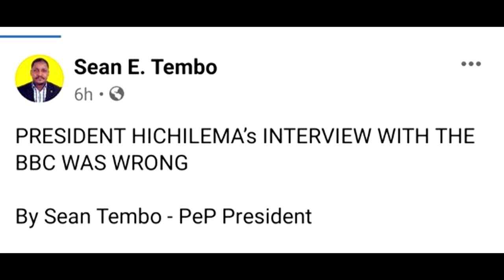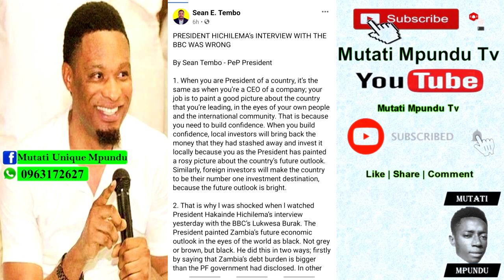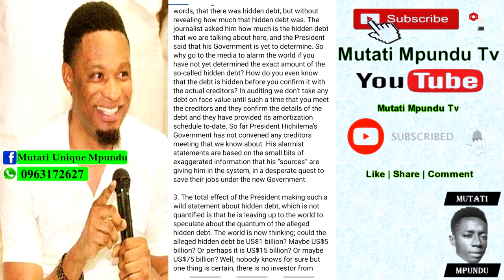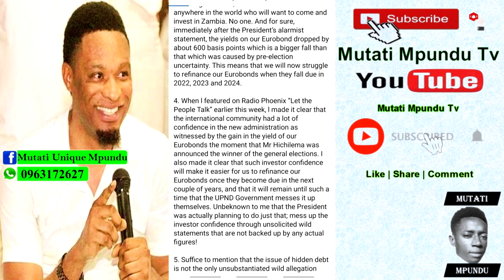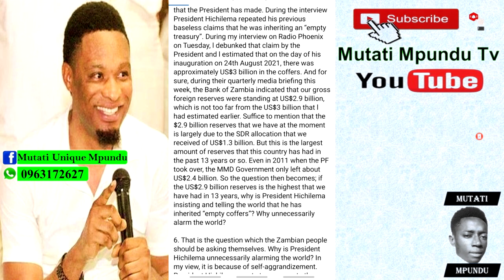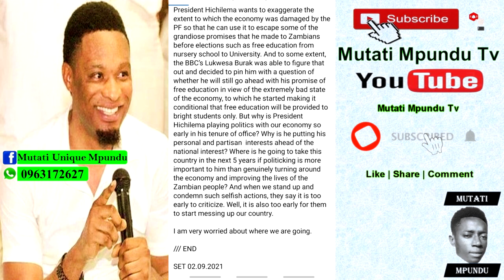Sean Tembo Goes Hard On HH “Hakainde Hichilema” (Must Watch)